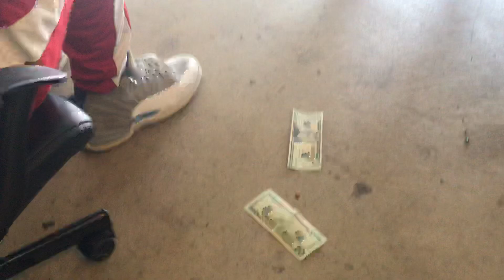When The Dice Game Go Wrong.......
Comment other videos y’all wanna see
Comment for a funner video

Lilwak up next!!